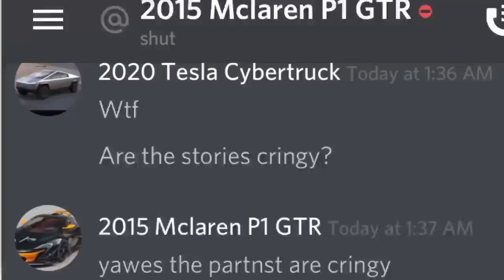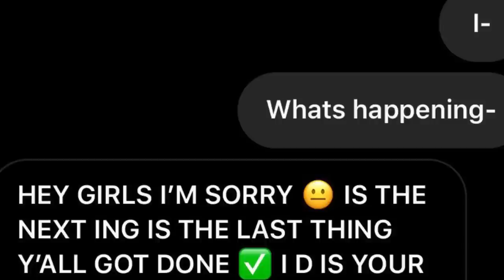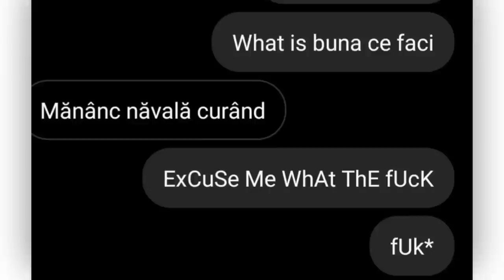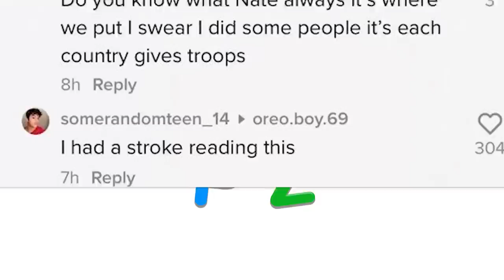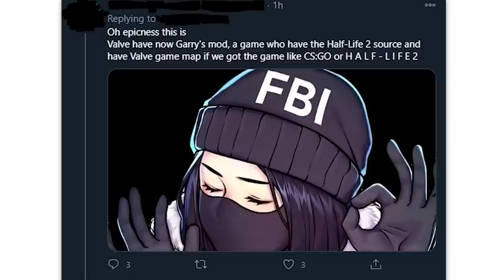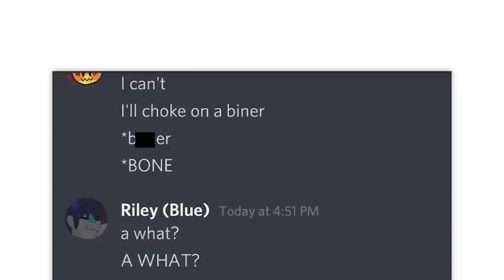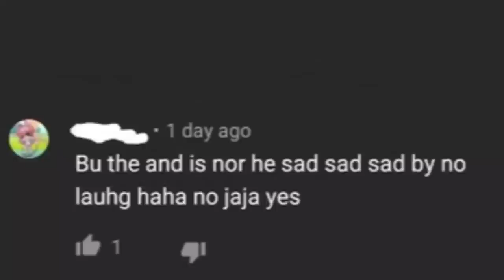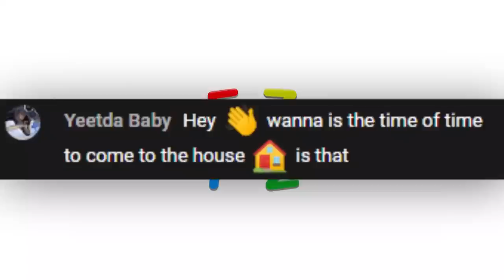THE BEST OF r/IHADASTROKE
Almost an hour of the top posts from r/Ihadastroke on Reddit. Don't forget to check out the community subreddit

Zach | STERBUCSK COFFEE: 00:00:00
Zach | ;lKJFJAKSHGF: 00:09:02
Zach | SO TRUE!!!: 00:19:36
Zach | WHICH WAY DO I TURN??: 00:27:15
Zach | sipdre-nma!: 00:36:00